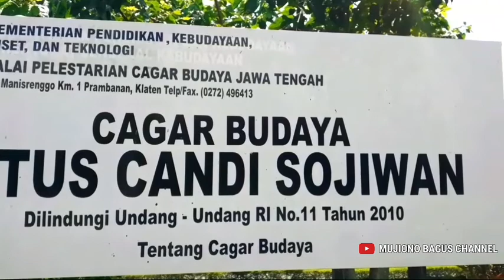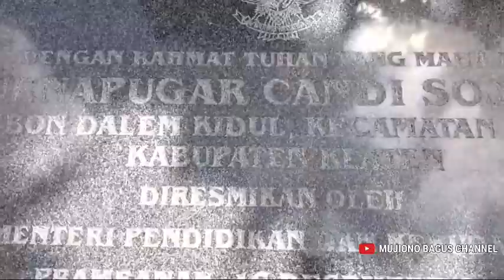Candi Sojiwan || Candi Sojiwan Terkini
Candi Sojiwan

Candi Sojiwan Adalah Candi Budha Yang Terletak Di Desa Kebun Dalem Kidul ,Prambanan Klaten Jawa Tengah.

Candi Sojiwan Dibangun Pada Tahun 842 Sampai 850 M Oleh Raja Balitung.

Bacjsound By Framelens Audio Visual.